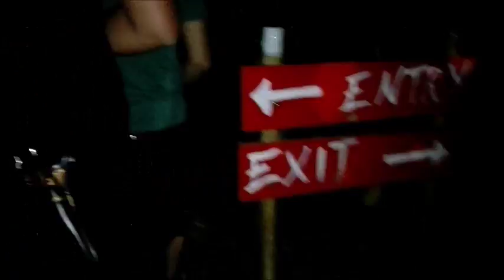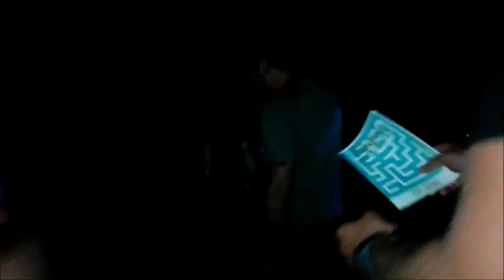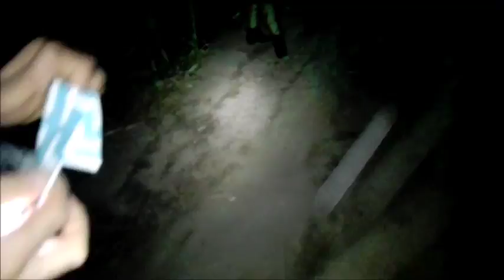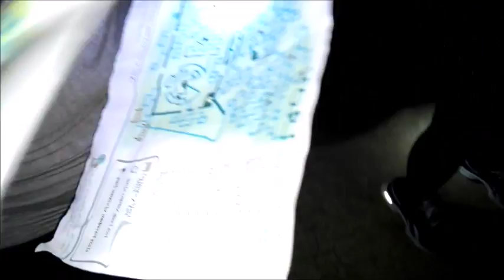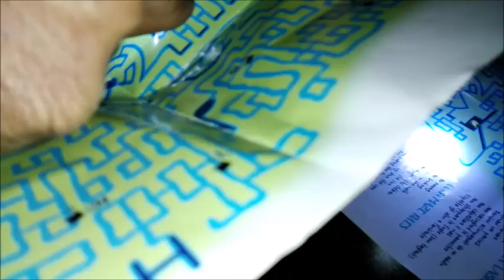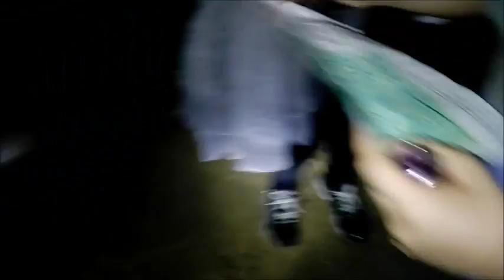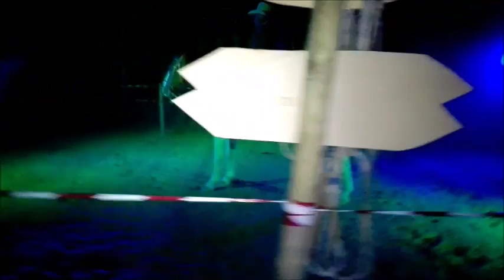VLOG || LABIRINTO DI PAURA - SENIGALLIA 2017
VLOG || LABIRINTO DI PAURA - SENIGALLIA 2017!! Benvenuti sul mio canale!! Se il video vi è piaciuto mettete un pollice in su!!

VLOG || PAIR LABYING - SENIGALLIA 2017 !! If the video you liked put a thumb up !!